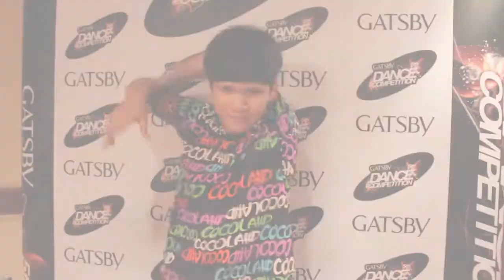GATSBY 5th Dance Competition - On Ground Recruitment (Malacca) - D'SWAG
The GATSBY DANCE COMPETITION is Asia's biggest dance event brings young and hip talents together from all over Asia to strut their dance moves. Street dancers from all over Asia, namely Hong Kong, Indonesia, Korea, Malaysia, Singapore, Taiwan, Thailand and Japan compete against each other for an ultimate prize of an all-expenses paid trip to dance-off against winners from 7 other countries in the Asia Grand Final which will be held in Tokyo on 2 March 2013. On top of that, the lucky winner will enjoy a whole brand new image makeover and firsthand experience of how it feels like to perform on a world stage, broadcasted live on Ustream all over the world.

This year, GATSBY 5th Dance Competition returns for the fifth season with new buzz and happenings. This time around, offering even greater ease and accessibility for aspiring student dancers in Malaysia to strut their dance moves in Tokyo with on-ground recruitment at 6 selected locations and online recruitments. Our Malaysian finalists have always been strong contenders, with Rebounce Crew winning the Styling Prize in Asia Grand Final early this year. Hence it's not surprising that hopes remain high for the next rising star to carry on the legacy of Jackson Chua, 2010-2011 Asia Grand Final Champion and Alex of Poppin' Rex, 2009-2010 Asia Grand Final Champion.

1ST PRIZE (1 winner)
• All-expenses paid trip to participate in GATSBY 5th Dance Competition Asia Grand Final in Tokyo, Japan
• Prize money of RM2,000.00
• GATSBY 5th Dance Competition Trophy
• GATSBY products

2ND PRIZE (1 winner)
• Prize money of RM1,000.00
• Gatsby products

3RD PRIZE (1 winner)
• Prize money of RM500.00
• GATSBY products

CONSOLATION PRIZES (2 winners)
• GATSBY products